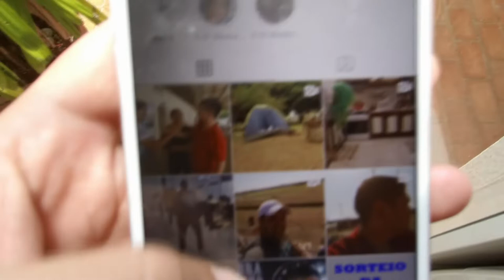VLOG - MUITA COMIDA, CASCATA DE CHOCOLATE E HAMBURGUER NO FINAL DE SEMANA.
Meu instagram: @andrepiemonte